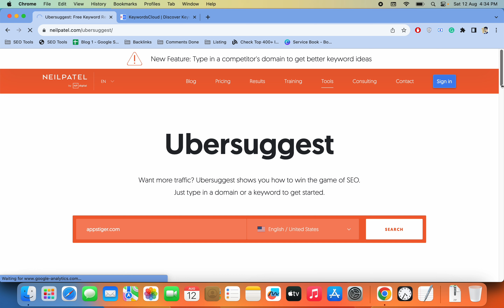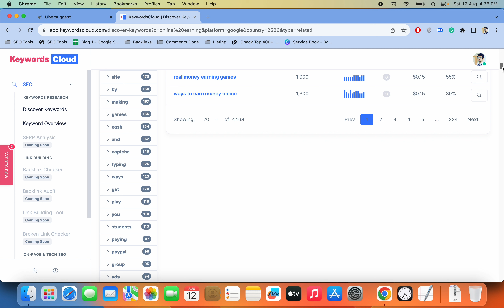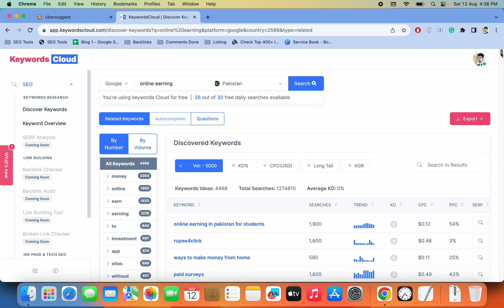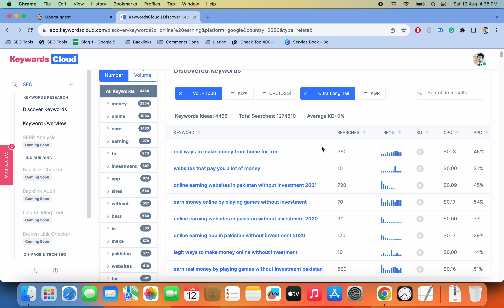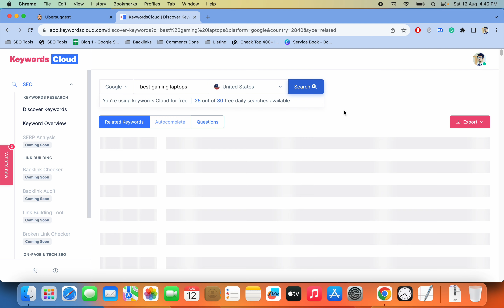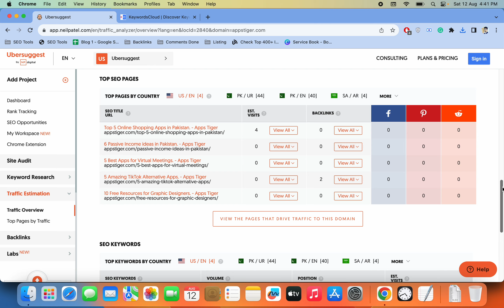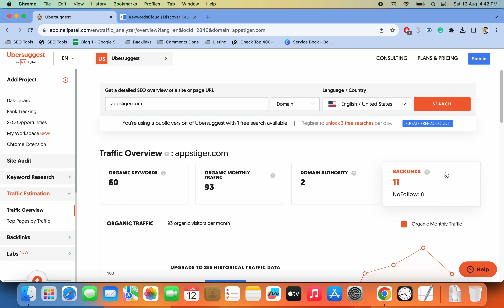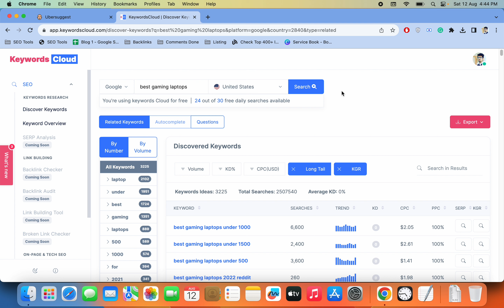Premium Blogging Course. | Episode 11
If you are interested in learning each and Everything about Blogging and Google Adsense This Video series is for you. In this complete blogging course I will teach you every thing about Blogging from website development to get Approval from Google AdSense.

In this Video I will explain about How to do Keyword Research using different Tools.

If you have any Query Please Free free to ask in Comments.